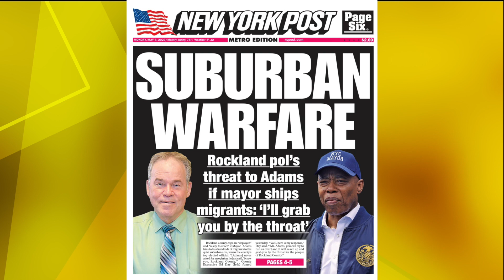Good Morning Ball High 5 8 2023